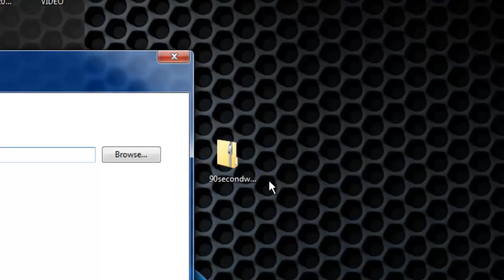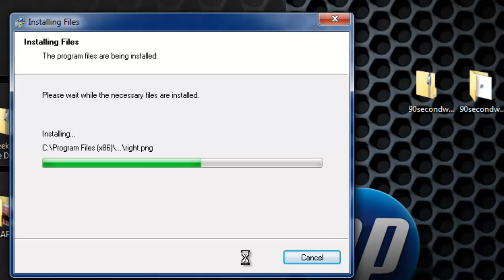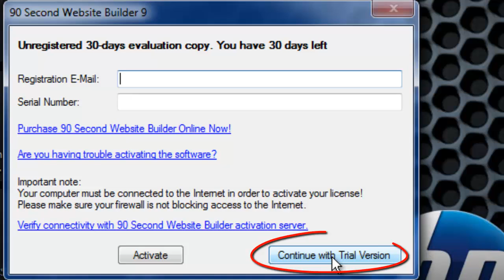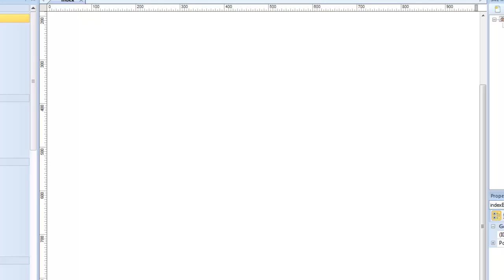Download and Install 90 Second Website Builder Version 9